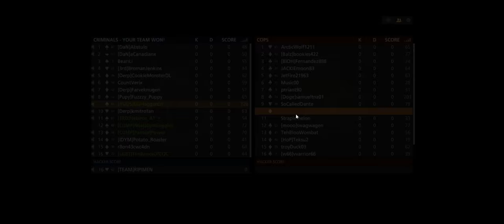Battlefield Hardline + Bank Job BM 2 + TBG # BLOOD MONEY # NO LAG # STATS TBGclan com + apr 17 c